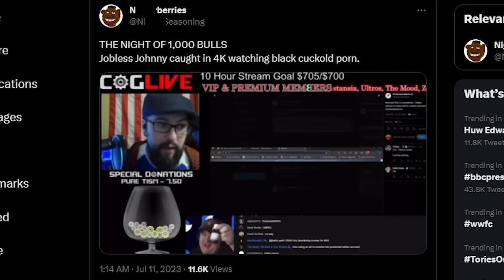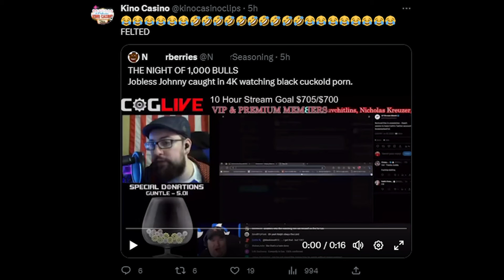Cog Haters Lying To Cope With Cog Making $705 In Donations Yesterday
GarbageHumanTJM64
Paulie J
Ben E. Factor
Conservative Russian
Mac Wolf
WanderingLensMedia
The Mental Health Resource Hub
The DJ D Show
Cynic In Chief
(To all my Patrons without links, let me know what social link you'd like here.)

More than anything though, whatever you do with your day, enjoy yourself. (: